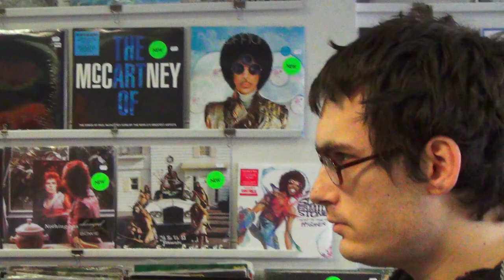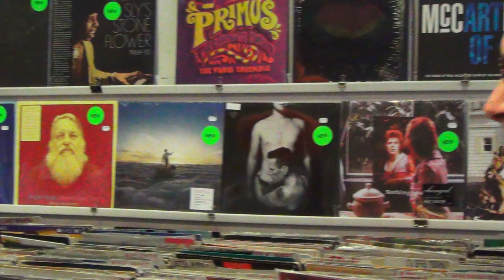Candy Store Henchmen Live At The Old School Records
Sid Yiddish And His Candy Store Henchmen make an in-store appearance and perform live at Old School Records, in Forest Park, Illinois, in support of their CD, Merry Fucking Happy, A 5-song EP, that features a variety of holiday improvisational composed music. Personnel on this session included: Sid Yiddish-conductor/small instruments and Shofar; Chipped Nipple-amplified plastic horn; Dr. Nothing-Buddhist bells and foot keyboard; Yitn Mitn Fidl-violin; 13-skin guitar; Dennis The Menace-wooden flute and thumb piano. Compositions include: Lew's In The House, Silent Night, Jingle Bells, The Dreidel Song, 90 Minute Delay On The Eisenhower, Yellow Submarine, Flight Of The Satanic Danish Squirrel.